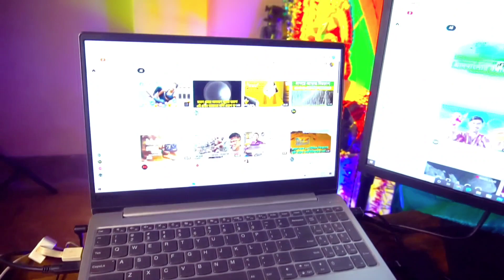বিশ্বকর্মা পুজা সাথে আমাদের সেটআপ ট্যুর, Biswakarma puja travel Shooters, Setup Tour Travel Shooters